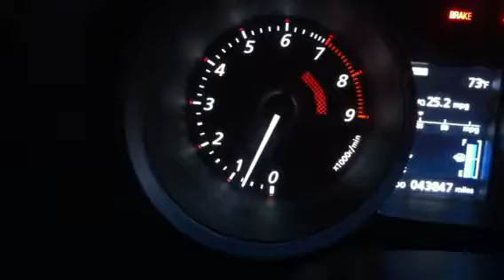Evo X GSR AMS TMP cams Idle Video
2010 Evo X GSR  351WHP/352WTQ

Mods:
Stock Turbo
Kelford 214B camshafts with
Kelford valve springs
UR Turbo back exhaust with no cat
AEM cold air intake
AMS upper/lower intercooler piping
AMS front mount intercooler
Cobb Tuned on 91 Oct @ 25.7psi peak
Daily Driven - 44,000 miles